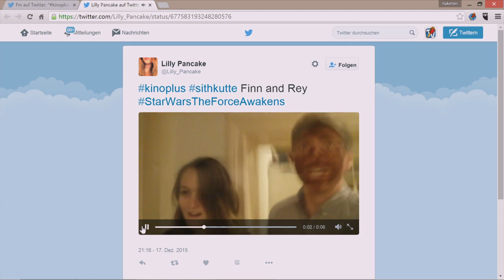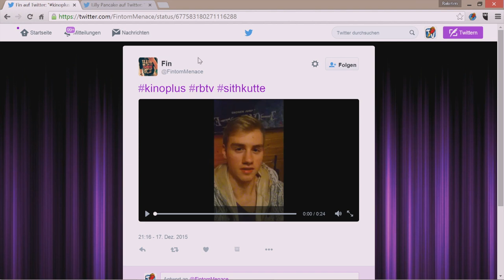[1/4] Kino+ #92 | Weihnachten 2015 mit Ralph Gunesch | 24.12.2015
Ob gemütlich, witzig, knallhart oder strange. Wir hauen unsere must-watch Filme für die Feiertage raus.
ts?t=112